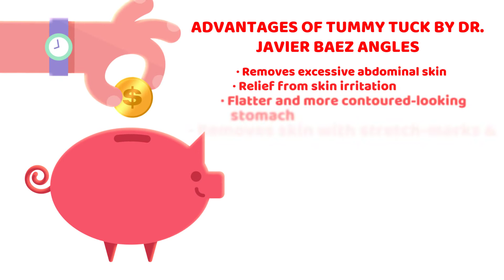Tummy Tuck Package in Santiago, Dominican Republic by Dr. Javier Baez Angles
Dr. Javier Baez Angles provides a cheap package for Tummy Tuck in Santiago, Dominican Republic. Get top treatment free quotes for top centers. Dr. Javier Baez Angles is an Aesthetic, Plastic and Reconstructive Surgeon is Board Certified Surgeon SODOCIPRE that has specialty in the field of cosmetic and plastic surgery. He is also certified by FILACP (Federación Ibero Latinoamericana de Cirugía Plástica y Reconstructiva) and IPRAS (International Confederation for Plastic & Aesthetic Surgery). If you are looking for top surgeon, you should consider choosing Dr. Javier Baez.